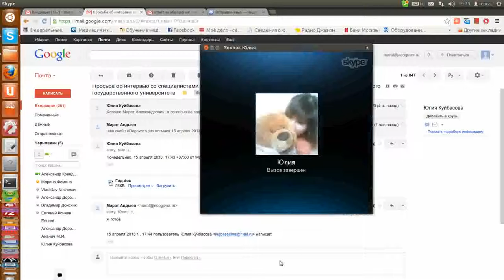Богатый потенциал медиации будет раскрыт и в России!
Марат Авдыев беседует с Юлией Куйбасовой о медиации (С) Сибирский Центр конфликтологии 2013 Обучение через кейсы на основе конфликтных ситуаций нашего центра. Учитесь дистанционно на основе электронной обучающей системы. Дома, на работе, на даче — везде, где есть доступ в Интернет.